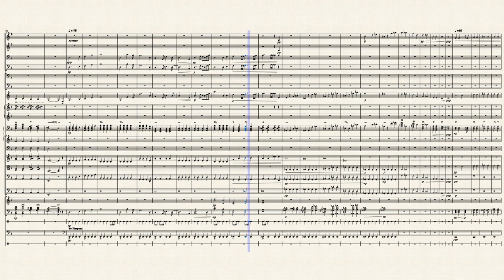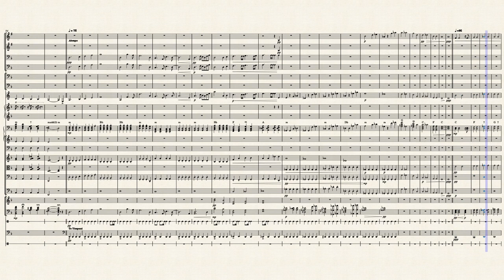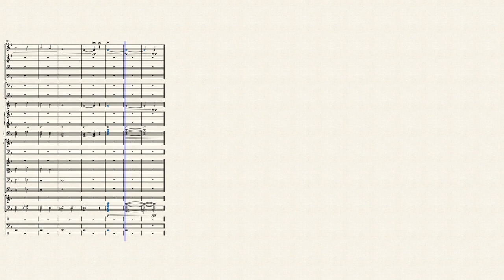Crimson Tide Roll Tide, by Hans Zimmer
In 1995, a great submarine movie named, "Crimson Tide" hit the theaters.  Starring Denzel Washington and Gene Hackman, it was a bit hit worldwide.  The soundtrack was composed by famed composer Hans Zimmer, and he did a super job in this soundtrack.  One of its most beloved songs, performed by a full symphony, was called "Roll Tide".  Released as its own single, it sold millions of copies.  You can here its original recording here:

I have very closely adapted Crimson Tide's Roll Tide to MuseScore, updated in 2023, using 20 instruments representing a complete horns group, strings group, choral group, percussion group and synths.  Please feel free to compare against the original.  You can almost hear the SSBN Ballistic Missile nuclear submarine "Alabama" cruising toward nuclear war in this music.  All but two of the 20 instruments use the Musescore default soundfonts.  The adaptation employs a different chorus sound to both choir and men's chorus.  All sounds have been carefully toned and balanced to form a blended whole, and contains a large reverb, since the original Zimmer score also used it.

I invite you to download the score, turn on the reverb using the Synth menu, turn off one of the instruments, and play along with your own instrument.  You will need to reassign the two chorus voices to musescore default.  If you enjoy the score, download it or mark it as a favorite, I'd be grateful if you give it a rating and/or comment.  Thanks.